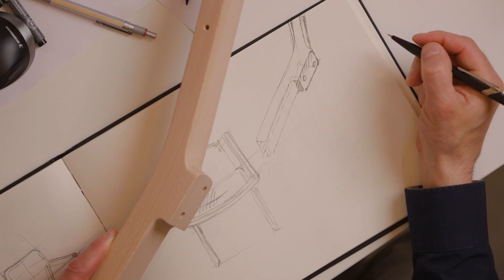Interview about Embla with Antonio Scaffidi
Visually light and lively. Made entirely of beech. Stackable chairs and armchairs that require little space themselves, but offer excellent space. With or without upholstery and in several back heights, predestined for use in areas such as gastronomy, stay or even in demanding care. The seating furniture is complemented by a matching table program with columns, also made of solid beech.

The Designer Antonio Scaffidi
Following his graduation from the Copenhague Design School, he successfully teamed up with the cabinetmaker Mads K. Johansen. His designs for Kusch+Co unite a modern design with perfect functionality. He has become a highly acclaimed member of the danishdesign Makers, who share his passion for the Danish design tradition.